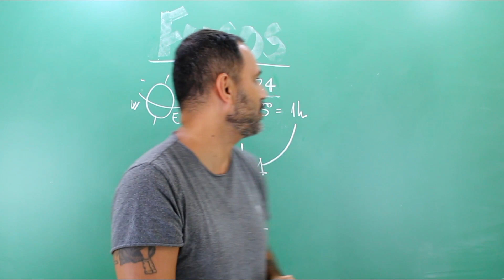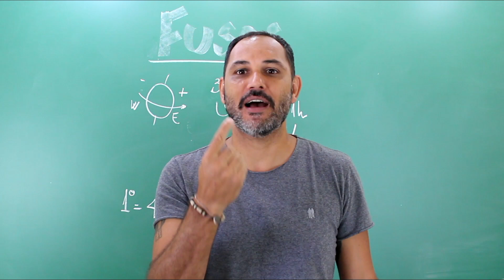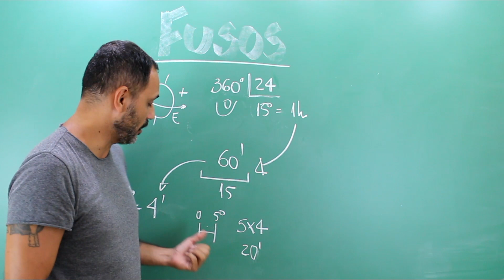COMO CALCULAR A HORA SOLAR VERDADEIRA? - PÍLULAS IRADAS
Cada fuso horário esta dentro de 15 graus e corresponde a uma hora. Agora você sabe calcular a hora solar verdadeira da sua cidade? Veja nesta pílula do conhecimento a Geografia em pequenas doses.